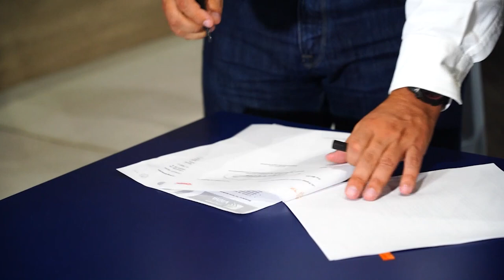Formación en tecnología y programación para 500 mujeres repartidoras de Rappi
A través de esta alianza se otorgarán becas en tecnología y transformación digital, contribuyendo al desarrollo educativo, social y económico del país.